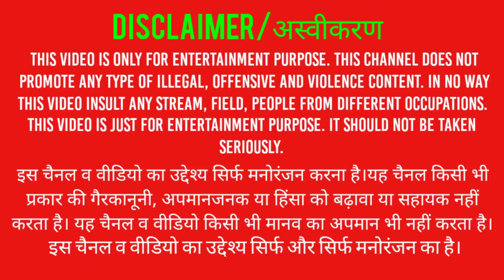King's Raid gameplay new boss unlocked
King's Raid- new boss unlocked